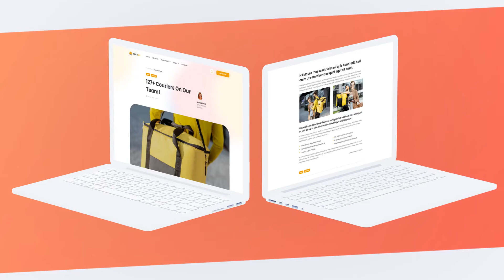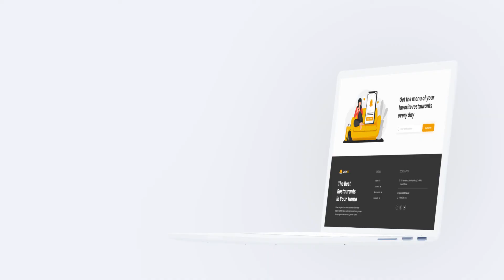Colorful Website Promo Laptop Mockup for After Effects 2022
3D pre-renders of the computer look minimalistic and stylish. This design allows concentrate attention of views on the your content. Perfect for UI / UX or website designers, as well as internet shops, online services.

Project Features:
After Effects CC 12 and higher compatibility
FULL HD (1080p) | 30 fps
No plugins required, pre-renders
16 unique scenes
Animation up to 10 seconds
Modular structure – create your sequence
Fast rendering
Effects control panel: adjusting every element in one click